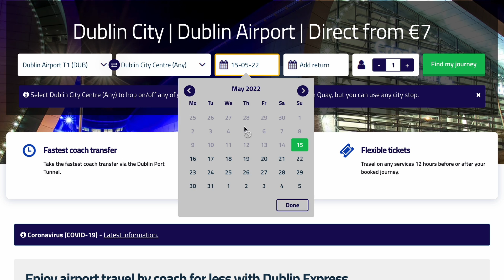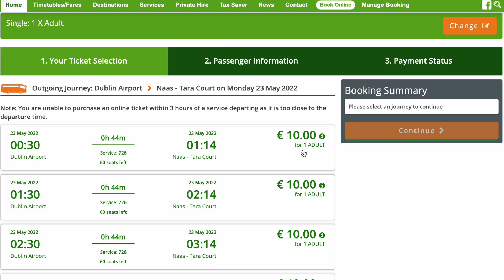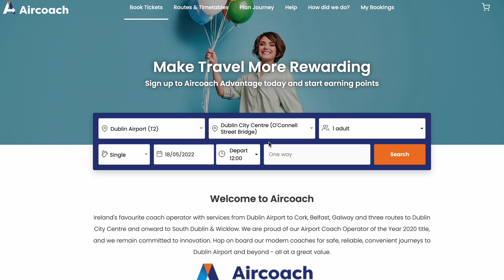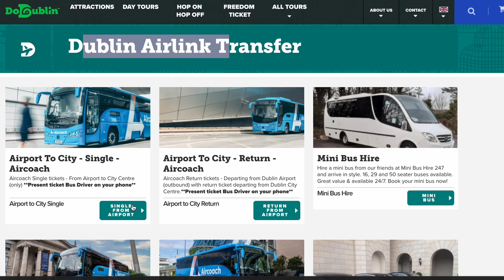¿Cómo IR del AEROPUERTO de DUBLÍN al CENTRO?🇮🇪 Y a CORK, GALWAY, LIMERICK?✈️ ➡ 🚌 COSTOS y MÁS! 💶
🟢  Estas son TODAS las maneras de LLEGAR al CENTRO de DUBLÍN desde el aeropuerto, las MÁS  BARATAS, las MÁS RÁPIDAS y las MÁS COMUNES!! no te pierdas esta GUÍA para moverte como un VERDADERO LOCAL🇮🇪 ✈️ ➡ 🚌

Taxi

Vale la pena venir a ESTUDIAR y TRABAJAR a IRLANDA en 2022?😲 Las AGENCIAS de INGLÉS son CONFIABLES?❌

➡️[( 7 )] razones para NO vivir en IRLANDA🇮🇪|Contras de VIVIR en Dublín!😲La 3 lo que MENOS me GUSTA!

Soy Itzi una mexicana viviendo en Irlanda, con vasta experiencia en intercambio estudiantil. Después de haber concluido mis estudios superiores en Ingeniería Industrial, emprendí mi viaje a la isla esmeralda en busca de mejores oportunidades laborales. A través de mi canal de YouTube me gusta compartirles un poco de mi experiencia viviendo en Europa, platicarles acerca de la cultura, lugares que pueden visitar, recomendaciones, cómo es la vida aquí, así como mi adaptación, choque cultural en esta parte del mundo siendo latina brindando consejos ayudando a lograr los sueños de aquellas personas que están en busca de nuevas aventuras.

👇🏼ACCEDE al grupo de curiosos por el MUNDO TOTALMENTE GRATIS ✈️🗺